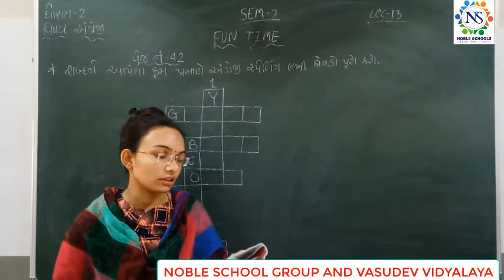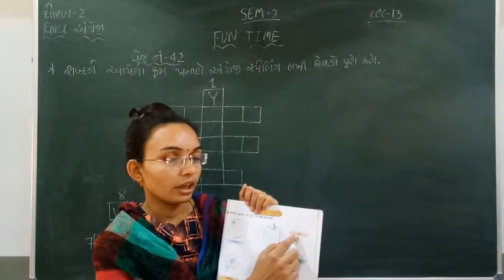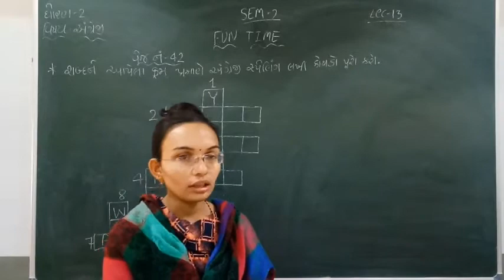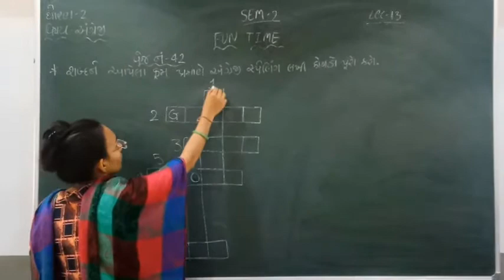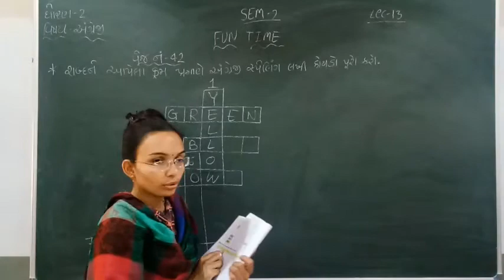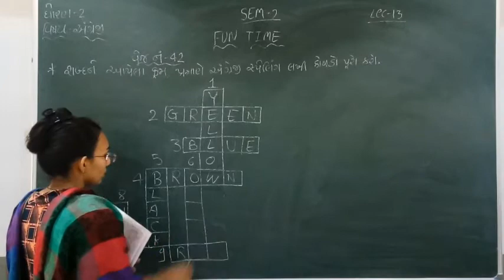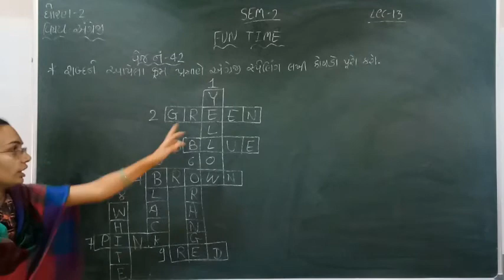Standard - 2 English Semester - 2 Lecture - 13 by Nidhimadam